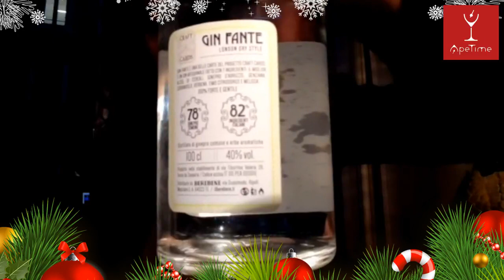Gin Fante, il gin 100% Abruzzo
Gin Fante parla dell'Abruzzo in tutte le botaniche: dalla genziana che dona amarezza al coriandolo che regala una nota piccante fino a verbena, melissa e timo limonato che conferiscono il tocco agrumato che caratterizza questo distillato. Ma è il ginepro a farla da padrone. Venduto in bottiglie da un litro, si propone come gin di linea nei cocktail bar.